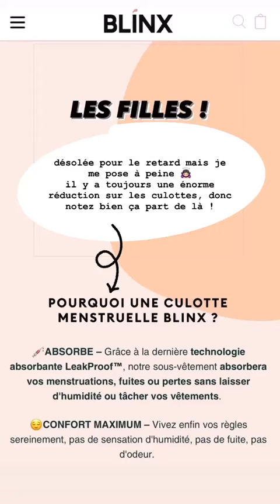JULIA MORGANTE - 09 Décembre 2020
Les amis on se retrouve pour mon vlog du 09 Décembre 2020 sur notre chaine - Pour retrouver tous mes vlogs direction ma playlist